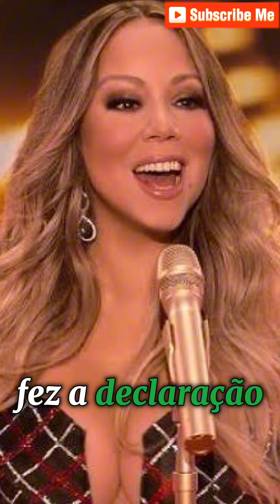MORREM MÃE E IRMÃ DA CANTORA MARIAH CAREY, NO MESMO DIA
MORREM MÃE E IRMÃ DA CANTORA MARIAH CAREY